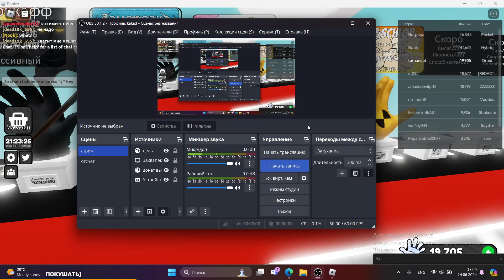как получить планк?/ответ тут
про все прошлые видео что я говорил что это первые вторые видео это фейк!